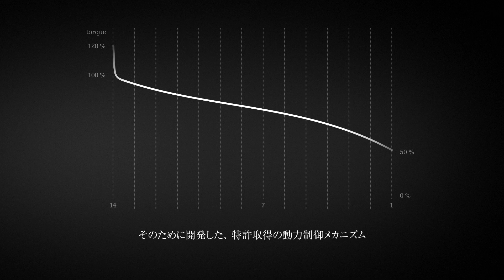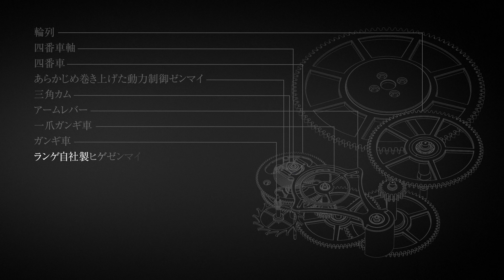Continuous precision: the patented constant-force escapement – A. Lange & Söhne (japanese)